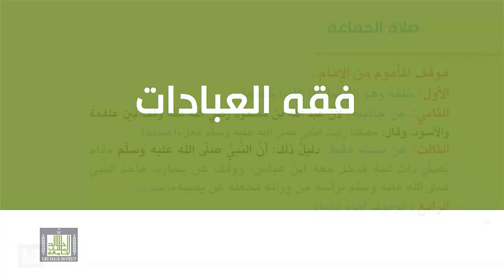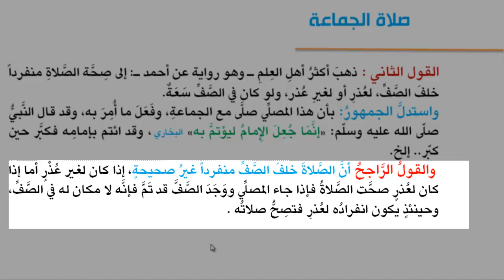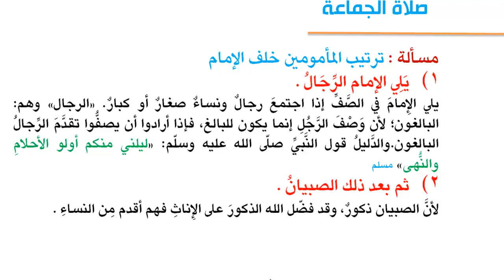فقه العبادات - موقف المأموم من الإمام